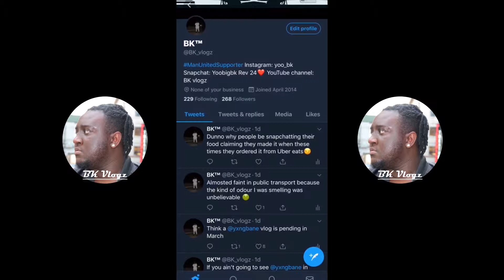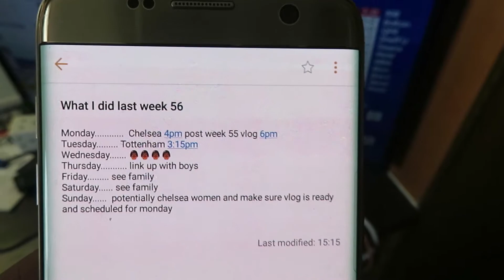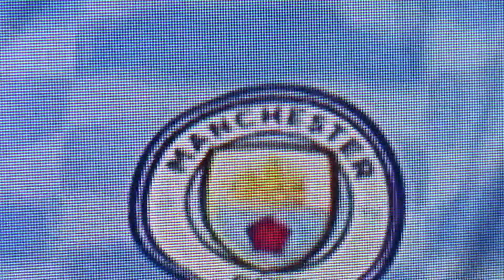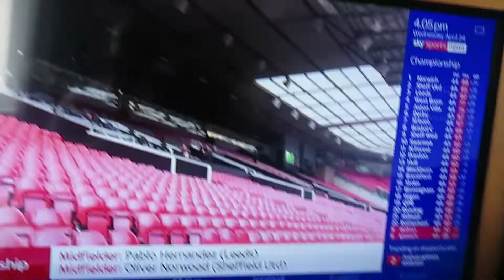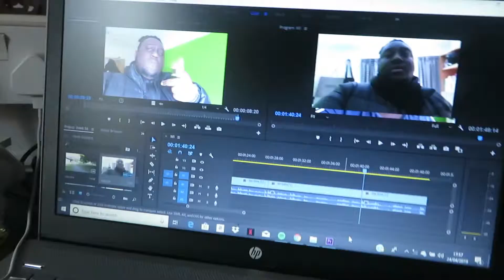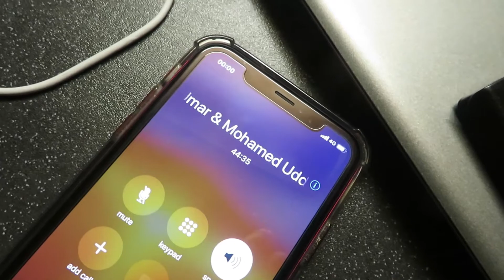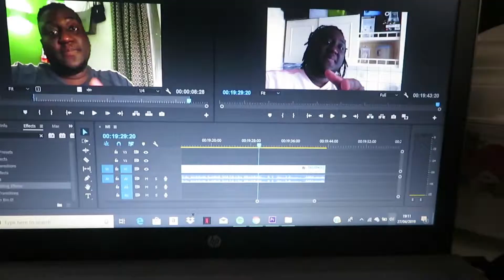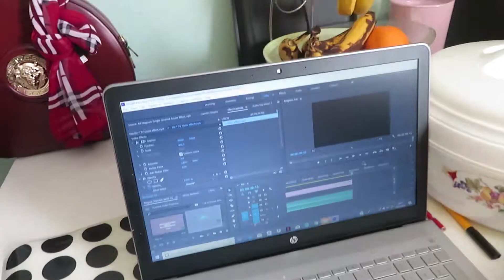What I Did Last Week (Week 56)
This basically shows what i got up to last week. It shows my life as a whole. I do this because i want my audience to see the life that i live.

Apologies for a couple technical issues during the vlog